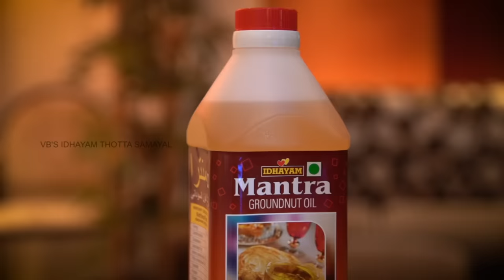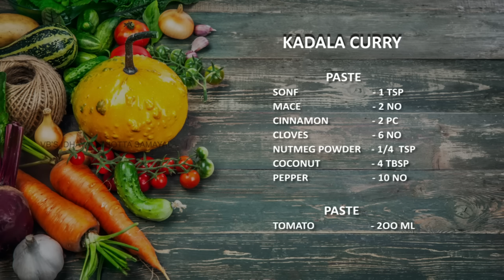Venkatesh Bhat makes Kadalai curry | recipe in Tamil | KADALA CURRY